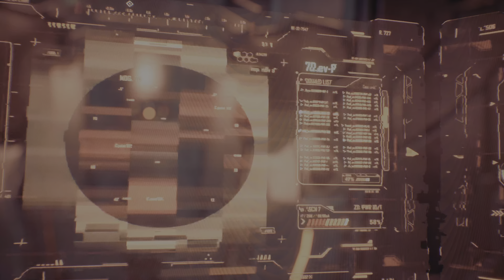Stellar Blade DEMO Full Playthrough